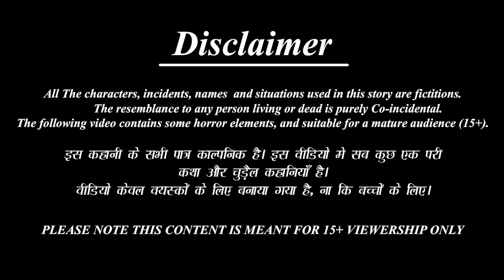बहू सास पर भारी | Bahu Saas Par Bhari | Hindi Kahani | Moral Stories | Bedtime Stories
/ saasbahustorytv